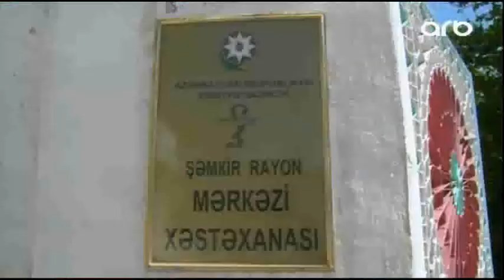Şəmkir və Tovuz sakinləri dəm qazından zəhərlənərək xəstəxanalıq olub